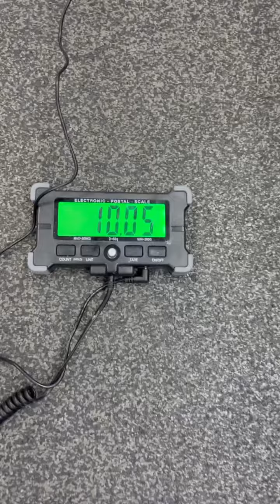Igor Stepanov(RUS) "FATMAN HOLD " 10 KG 39 sec (DH) BW64,5